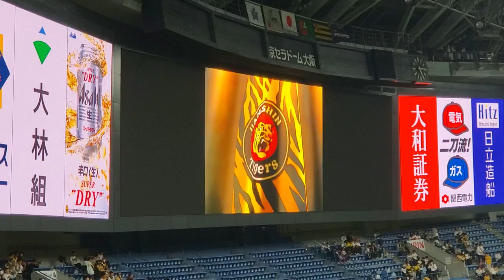20240403 試合前に流れる｢六甲おろし (ｶﾗｵｹﾊﾞｰｼﾞｮﾝ) ~阪神ﾀｲｶﾞｰｽの歌~ ｣ 阪神ﾀｲｶﾞｰｽ主催試合@京ｾﾗﾄﾞｰﾑ大阪･ﾚﾌﾄ外野上段